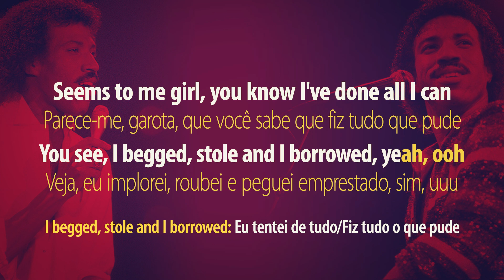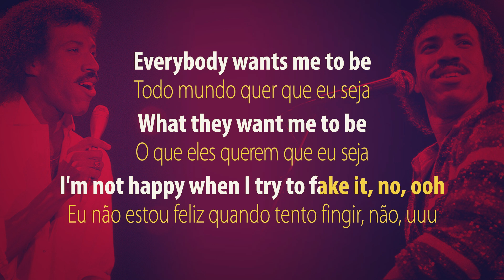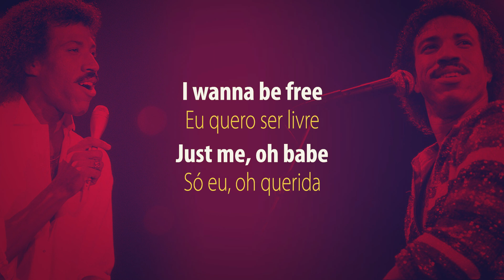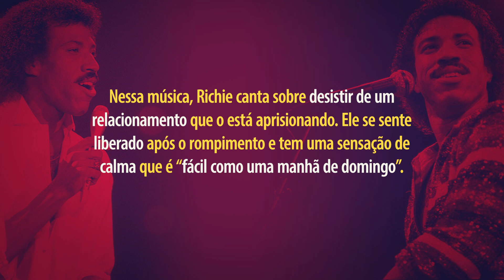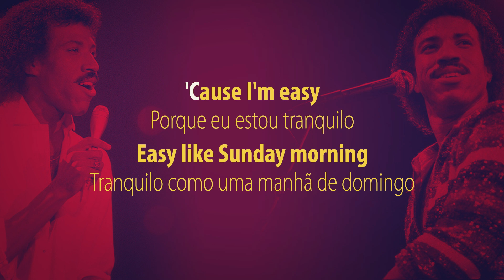Aprenda Inglês com Música: EASY - COMMODORES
EMBROMATION - Aprenda Inglês com música!
No Embromation vamos aprender inglês cantando, traduzindo e estudando as canções de nossas bandas e cantores favoritos. Eu aprendi inglês com música e estudando por conta própria e você pode também. Bora? Assine o canal para receber meus vídeos toda semana e "say hello" para um novo tempo no seu aprendizado do inglês.

Como aprender inglês fácil e rápido? Posso alcançar a fluência no inglês? Como falar inglês sem sotaque? Posso aprender inglês online?  É possível aprender inglês com música? Posso aprender inglês por conta própria online de forma gratuita? Preciso de inglês para negócios, aprender inglês com música pode me ajudar? Aqui nos vamos conversar e responder essas e outras perguntas.